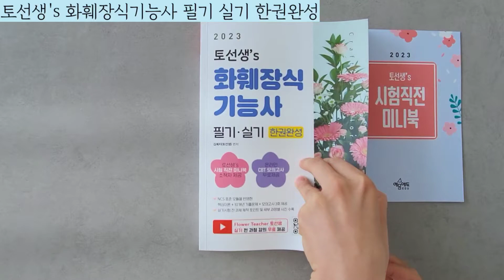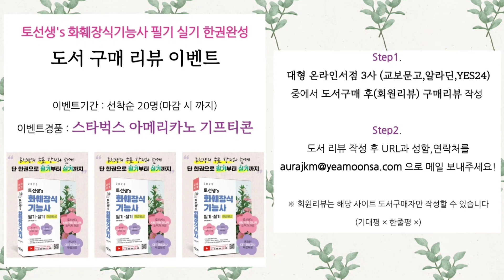수직형꽃꽂이 🌸 화훼장식기능사 실기 합격생이 추천하는 영상 토선생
안녕하세요
화훼장식기능사 전문 토선생입니다.

오늘은,
화훼장식기능사 실기
제 2과제 서양꽃꽂이 7화형 중,
수직형꽃꽂이(일방형)
수업 영상을 준비했습니다.

✅️ 제작 재료는
장미, 스프레이 장미,
거베라, 스프레이 국화,
루스커스, 편백
을 사용하였답니다.

✅️ 제작 순서는
[ 토선생's 화훼장식기능사 필기 실기 한권 완성 ]
교재에 수록 되어 있는데로
총 7과정으로 진행하였답니다.

1. 라인잡기
2. 라인 연결선 만들기
3. 라인 보완하기
4. 大 빈공간 채우기
5. 中 빈공간 채우기
6. 小 빈공간 채우기
7. 앞 뒷면 폼 채우기

토선생 교재에는
정면도, 측면도, 평면도, 폼상 전개도
및 추가 작품 예시 사진 등이
수록되어 있습니다.

📕토선생's 화훼장식기능사 필기 실기 한권 완성📕 교재 사러 가기 click !

📕도서 구매 리뷰 이벤트

☕️이벤트기간 : 선착순 20명(마감 시 까지)
☕️이벤트경품 : 스타벅스 아메리카노 기프티콘

Step1. 대형 온라인서점 3사(교보문고,알라딘,YES24) 중에서
도서구매 후(회원리뷰) 구매리뷰 작성
Step2. 도서 리뷰 작성 후 URL과 성함,연락처를

※ 회원리뷰는 해당 사이트 도서구매자만 작성할 수 있습니다(기대평/한줄평은 해당안됌)

본 영상은,
화훼장식기능사를 준비하시는 분들을 위해
가장 기본적인 내용을 수록해 놓았습니다.
토선생 오프라인 학원 수업에서는
영상에서는 다루지 않은
보다 상세한 제작 팁 및 시간 절약 노하우,
상세 사이즈 등을 알려드린답니다.

🌺 토선생의 화훼장식기능사반
1. 화훼장식기능사 정규반 : 하루 4시간, 5일 과정
2. 화훼장식기능사 하루특강반 : 원하는 화형만 골라, 원하는 날짜에 수강.

상시 접수 중이니 많은 문의 바랍니다.

✅️부산 강서구 명지국제1로 56-2 309호 라핀플로리스트학원

👉[카톡] 토선생
👉[전화 수강 상담] 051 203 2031